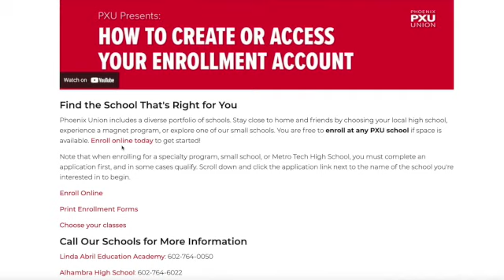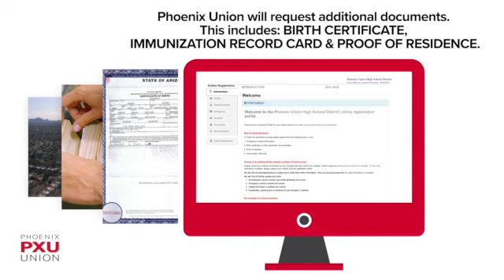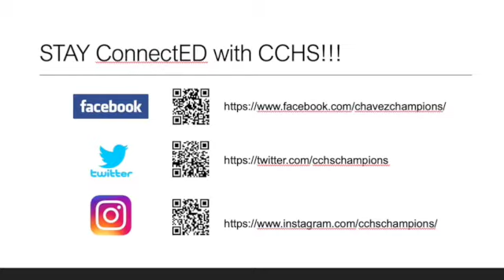CCHS EXPO 2021